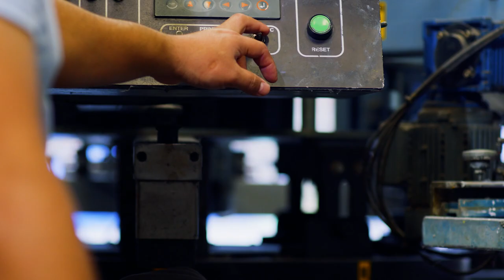Marketing Film: Kutthroat Brand presents "Fuego x Kutthroat" | San Diego, CA.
Directed, Shot and Edited by @rsvjr
Written by @jteralta
Produced by @kutthroatmedia

This is a short film/marketing promo for Fuego x Kutthroat Brand premium hoodie drop 2023.

IG Follows:

Brand: @kutthroatbrand @fuego_sd
Produced by: @kutthroatmedia @jteralta